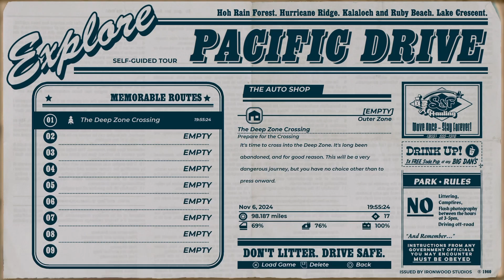Spongejay1 Plays: Pacific Drive - Part 18 | WORKING IN THE LAB LATE ONE NIGHT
I've seen some absolutely crazy stuff throughout this game and yet it's always the man-made stuff that gives me the most heebie-jeebies of them all.
Quote of the Day: And just like that, we’re on our way to everywhere. - Emery Lord